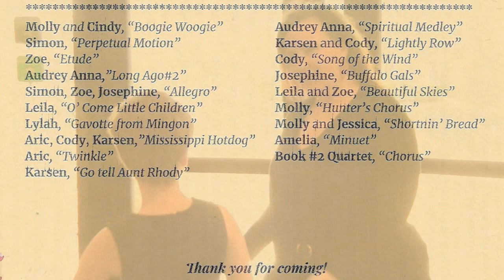Heartland Strings Recital 20th anniversary 2019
For 20 years, Cindy Brosman of Aurora, Nebraska has been bringing the joy of music into the lives of students and their families through her efforts as a private violin instructor.  It is an important role in a community which lacks a formal string program in the school system.  Her most recent crop of Heartland Strings students presented their Spring recital at the Plainsman Museum in Aurora March 31, 2019.